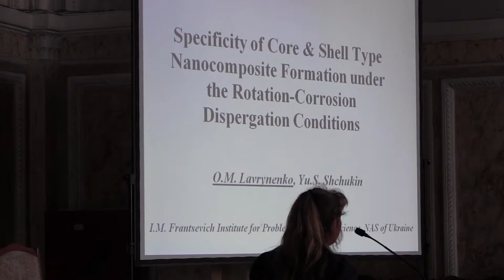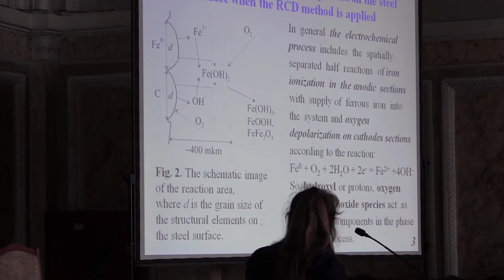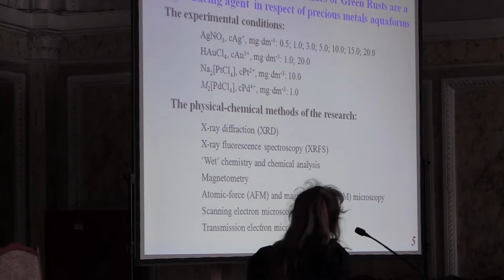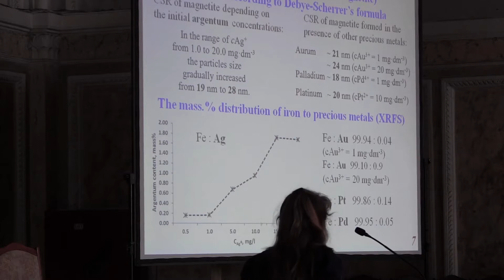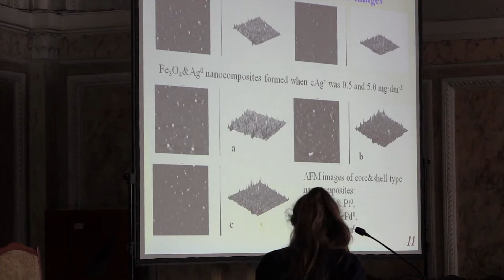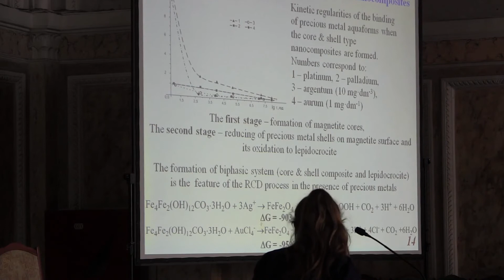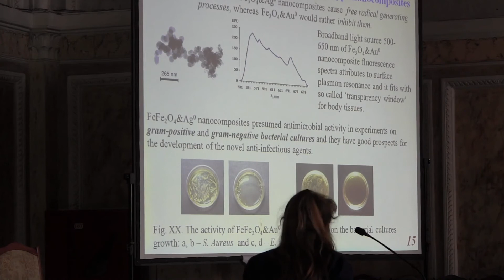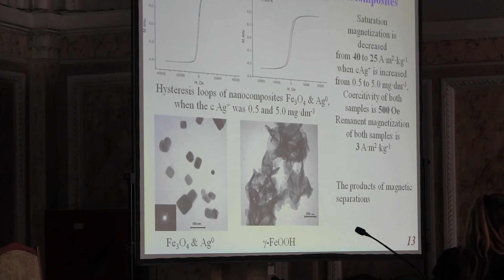Dr. Olena Lavrynenko on NANO2017 Conference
Dr. Olena Lavrynenko - Specificity of Core &  Shell Type Nanocomposite Formation under the Rotation-Corrosion Dispergation Conditions (Ukraine)

the 5th International research and practice Conference "Nanotechnology and Nanomaterials" (NANO2017). Chernivtsi, Ukraine